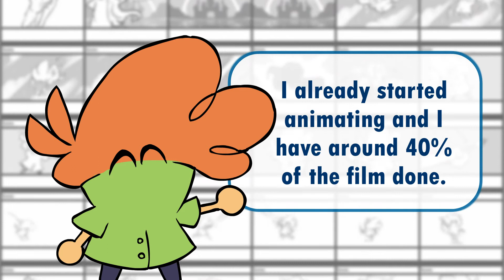Short Film update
Silueta is coming along nicely. I really like what I have so far and I can't wait to show it all off once it's done.